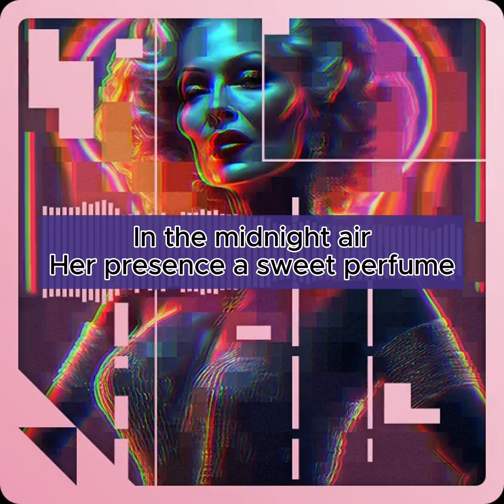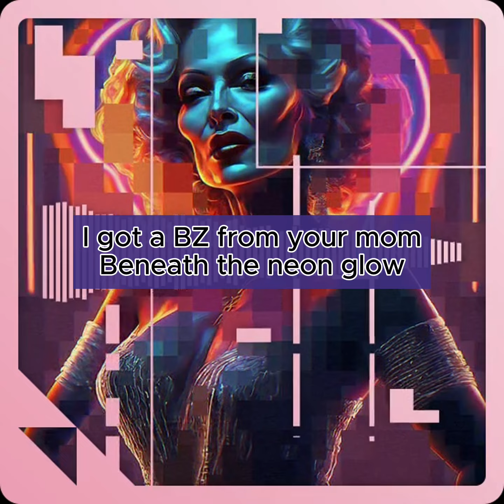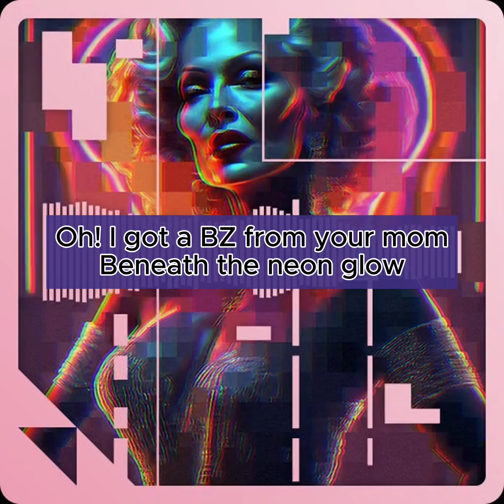I Got A BZ From Your Mom [Country] - Lyrics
I Got A BZ From Your Mom - Lyrics Video